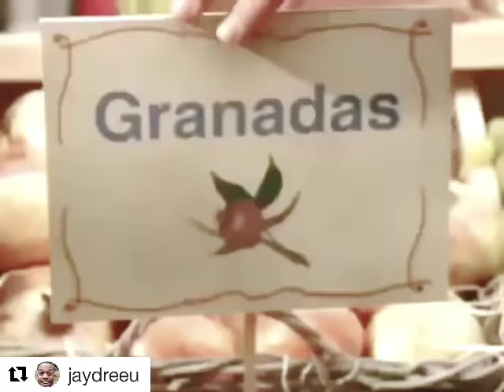poMeGRaNaTe// pass the plate Disney channel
yoUcANNaSTaINyUrFiNgERs